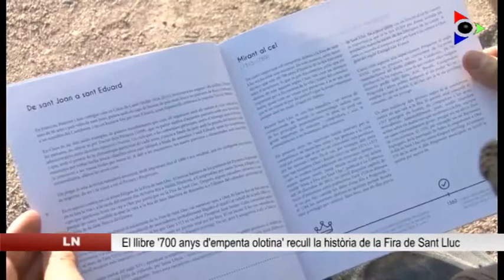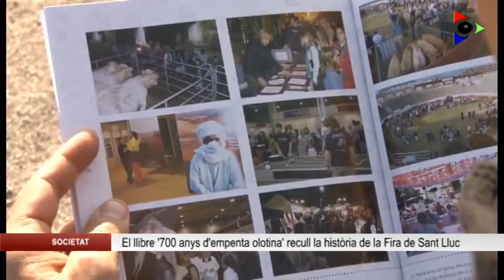L’Ajuntament d’Olot presenta el llibre dels 700 anys de la Fira de Sant Lluc, de Jordi Casas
Aquest any Olot es troba immersa en la commemoració dels 700 anys de la Fira de Sant Lluc. L’Ajuntament d’Olot ha presentat el llibre que reuneix la història de l’esdeveniment, una obra escrita pel periodista olotí Jordi Casas, que ha volgut traslladar als lectors el significat d’una fira que es troba a l’ADN dels olotins després de 7 segles. Ho ha volgut fer d’una manera amena.